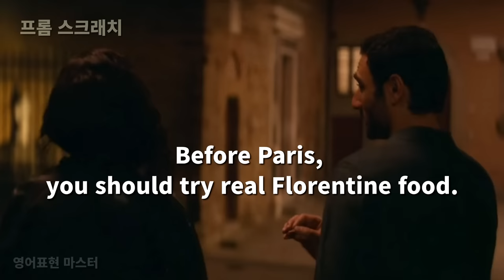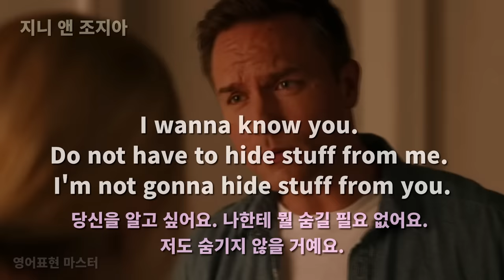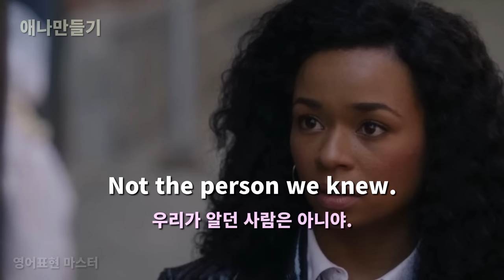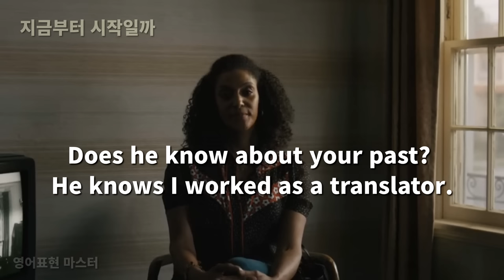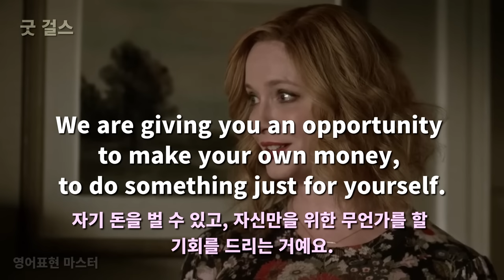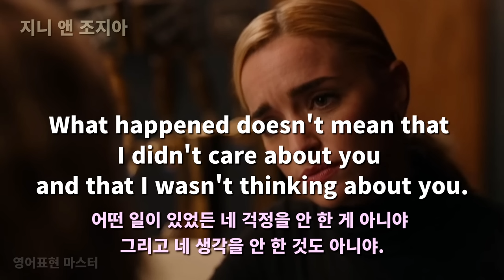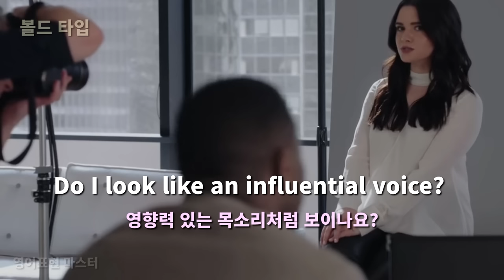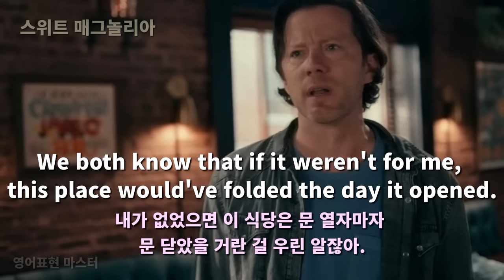귀와 입이 트이는 미드 80장면 14편, 유용한 영어표현을 보다보면 영어가 유창하게 나와요 ( 영어회화, 영어 듣기 )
진짜 유용한  미드영어 표현 80장면을
25편 이상의 미드로부터  구성하였습니다.

미드 영어표현을 쉽게 배우는 방법은
반복해서 보고 듣고, 큰소리로 따라서 말해야 하며
본인에게 유용한 표현은 반드시 암기하셔야 합니다.